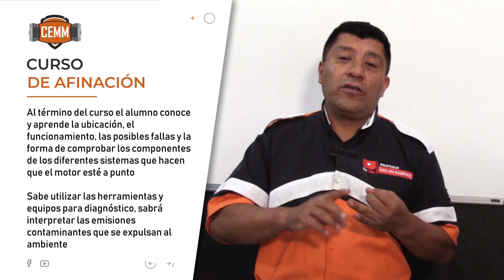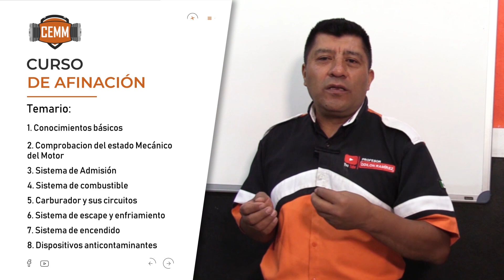CLASE PRESECIAL GRATIS, próximo 30 de septiembre del 2023. TEMA: AFINACIÓN